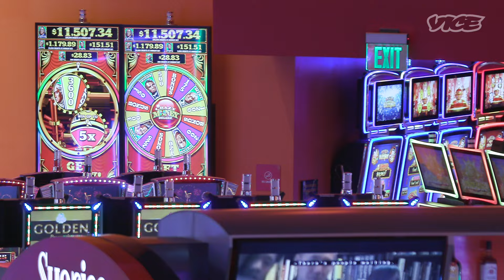How to Treat Casino Dealers, According to Casino Dealers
Casino dealers share the do's and don'ts of gambling, proper tipping protocols, and how to behave in a casino (pro-tip: there's cameras watching you everywhere).